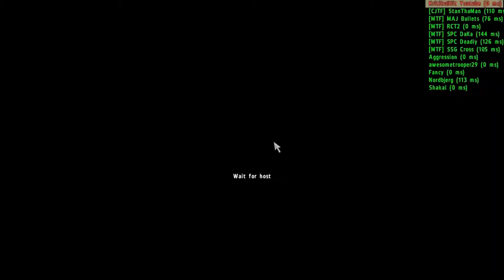Arma 2 (#1) How to be annoying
This is how to wind people up on this game. sorry!

JOIN THE KRITARMY TODAY!